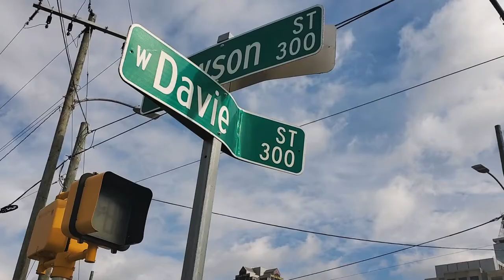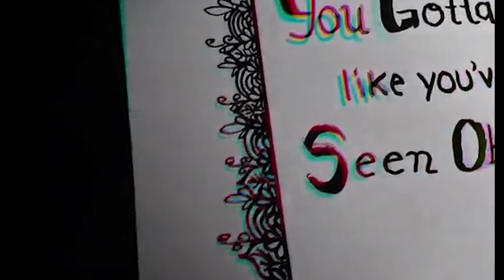New Murals of 2010s Mt. Rapmore - Raleigh, LA, NYC, Toronto- ft Drake J cole Kendrick Lamar & Nicki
Have you heard of the 2010 mt. rap-more tribute to the legends that inspired many - kendrick Lamar, J. Cole, Drake, & Nicki Minaj?
 In collaboration between rap caviar & Spotify, you can find murals of these hip hop icons through NYC, LA, Raleigh & Toronto - their hometowns!

Shoutout to my friend Dylan for getting me some dope shots in front of the mural !

I may be bias, but I think Raleigh had the best mural!

Heres the Location & Artist mural credits:

Los Angeles:
69 Windward Ave

New York:
57 Kenmare st

Raleigh:
416 S Dawson Street
Raleigh NC 27601 (downtown raleigh between S. Dawson & S. Davie street, near crank brewing)

Durham Murals:
3806 University Dr.

Toronto:
224 Queen St. W
Toronto, ON M5V 1Z6, Canada